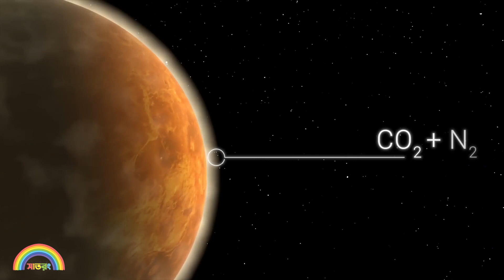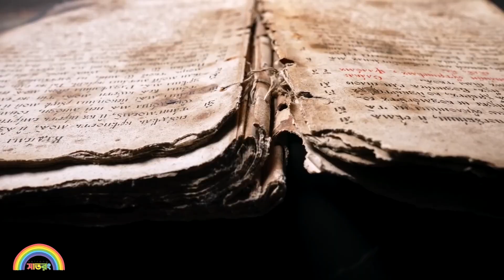সন্ধ্যাতারা কোন তারা নয়, ঘোরেও অন্য সব গ্রহের উল্টো দিকে।। সাতরং।। SATRONG।।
শুক্র গ্রহের কক্ষপথ গোলাকার। কিন্তু সৌরজগতের অন্য সব গ্রহের কক্ষপথ উপবৃত্তাকার। শুক্রকে কেবল সূর্যোদয়ের কয়েক ঘণ্টা আগে এবং সূর্যাস্তের কয়েক ঘণ্টা পরে দেখা যায়। কারণ, পৃথিবীর যে দিক থেকে সূর্য উদিত হয়, শুক্রও প্রায় একই দিক থেকে উদিত হয়। তবে যখন এই গ্রহটি তার উজ্জ্বলতম অবস্থায় থাকে তখন দিনের বেলাতেও এটির দেখা মেলে। অন্ধকার আকাশে শুক্র গ্রহকে অনেকটা তারার মতো জ্বলজ্বল করতে দেখা যায়।